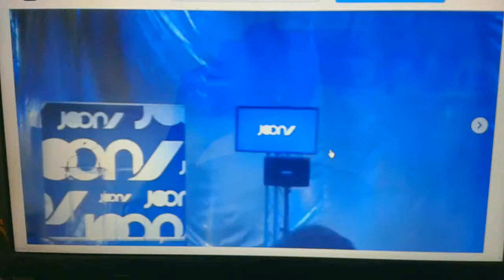A PRIMEIRA AERONAVE A320 - JOON - AIR FRANCE -VOOS COMEÇAM EM DEZEMBRO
Olá pessoal amantes da aviação! Tudo bom com vocês?!
Aqui mostro pra vocês o modelo do avião da Joon, que começará a fazer os voos no dia 1° de dezembro deste ano, mas aqui no Brasil começará só em maio de 2018.
Esse vídeo peguei do instagram do aeroporto de fortaleza ...
Vídeo rápido pra vocês ! Mas espero que curtam ele :D